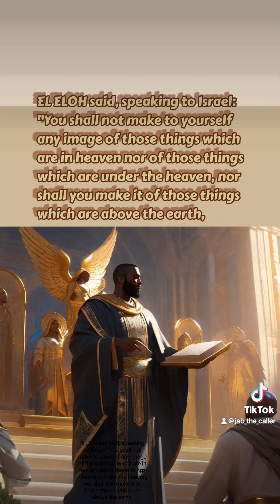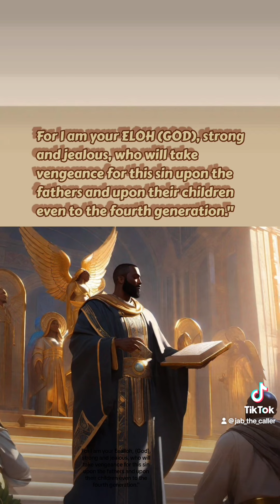Idolatry — The Greatest Sin: Explained In Detail (Vertical Version w/ Music)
Featuring Chapter 33 of “The Gospel of Barnabas” in which Yahshuah (Jesus) explains that Idolatry is the Greatest Sin.